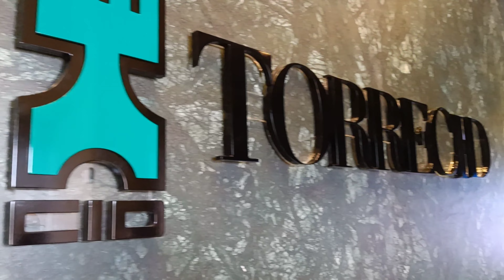ROKACERAM and TORRECID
بازدید از شرکت تولیدی لعاب، رنگ و جوهر کاشی و سرامیک در اسپانیا